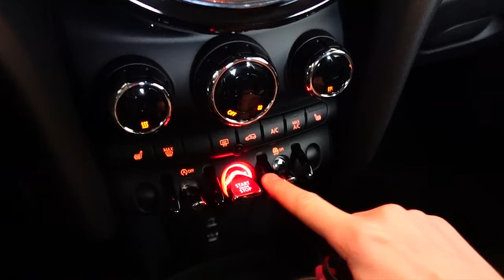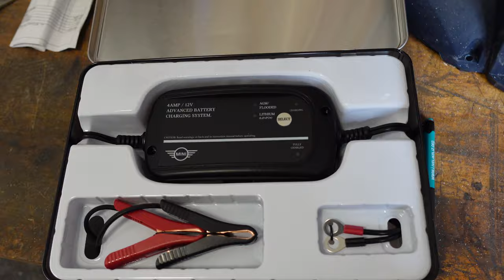Winterizing my MINI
Here is how I put my GP3 up for a soft hibernation storage during the winter. Tires, fuel and battery.